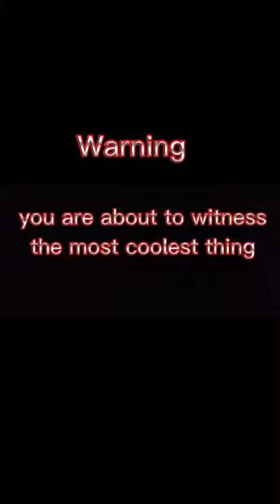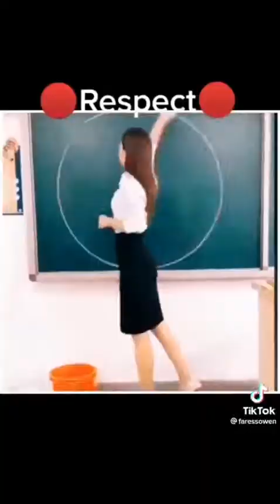TikTok Respect Moments part : 2